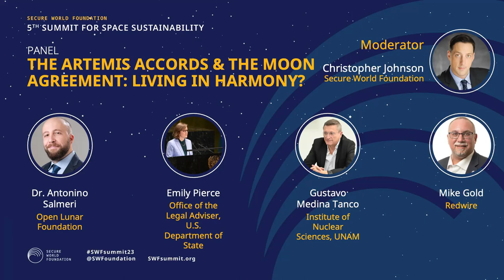PANEL: The Artemis Accords & The Moon Agreement Living in Harmony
The decades-long debate over the appropriate governance framework for extraction and use of space resources and how to coordinate lunar activities has experienced a recent resurgence in salience with the many plans to return to the Moon. The announcement of the Artemis Accords in 2020 was seen by some as an attack on the principles put forward in the 1979 Moon Agreement, yet three of the signatories to the Accords are also parties to the Moon Agreement. This panel will discuss whether or not these two frameworks are indeed in competition with each other and how future governmental and commercial lunar activities might actually be governed.

Speakers:
Gustavo Medina-Tanco — LINX ICN UNAM
Emily Pierce — Attorney-Adviser, U.S. Department of State
Antonino Salmeri — Lunar Policy Platform; Space Generation Advisory Council
Mike Gold — Chief Growth Officer, Redwire

Moderator:
Christopher Johnson — Space Law Advisor, Secure World Foundation